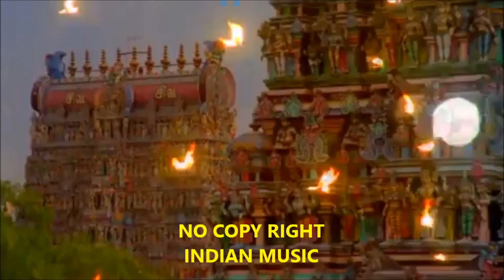Free No copy right Music | Indian Style | create personalized greeting